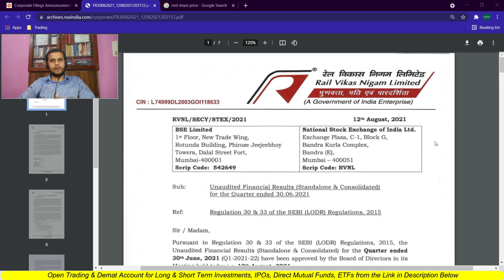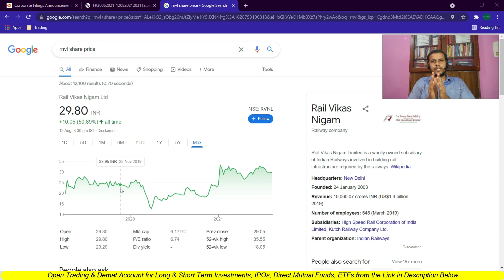RVNL Q1 Results 2021 | What to do in RVNL | RVNL Share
🎯UPI: LearningMirror@jio
Important Websites:
6. NSE ASM Stocks List (Risky Stocks)
7. NSE GSM Stocks List (Very Risky Stocks)
Timestamp:
0:00​ Intro
1:30​
8:15​
13:32​
RVNL news
RVNL quarterly result 2021
Should I buy RVNL
should I sell RVNL
should I hold RVNL
what will happen to RVNL tomorrow
RVNL news on profit
what to do in RVNL
RVNL Profit
RVNL Loss
RVNL Result
RVNL bank result